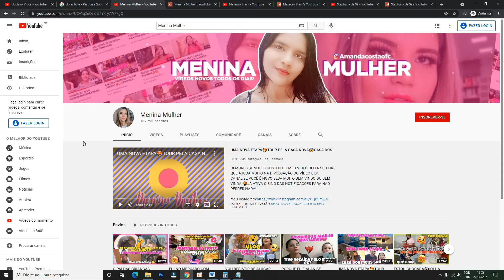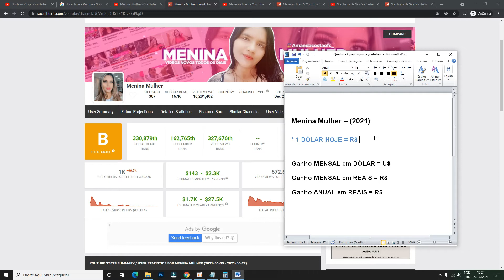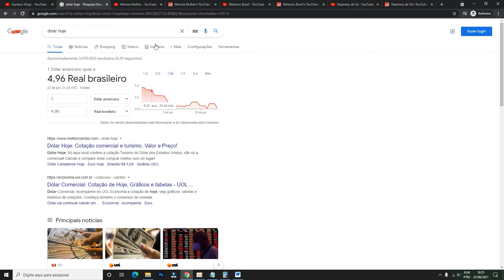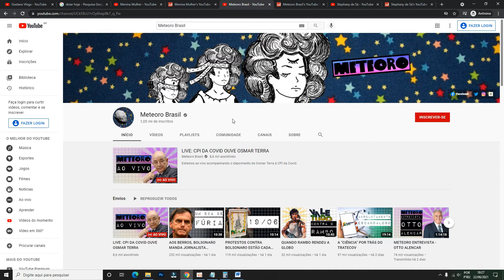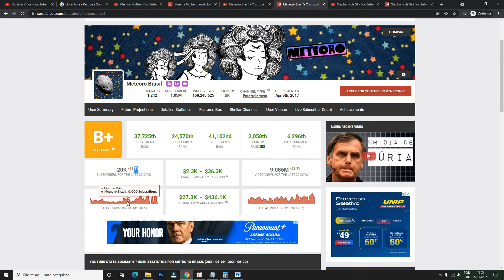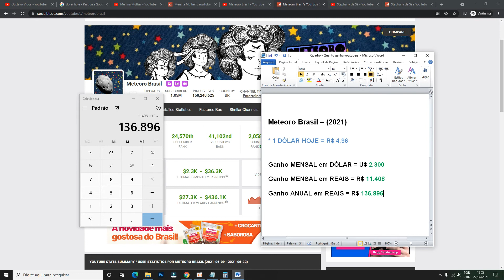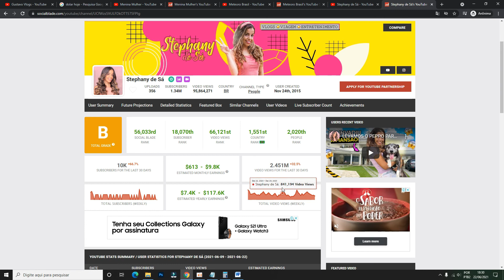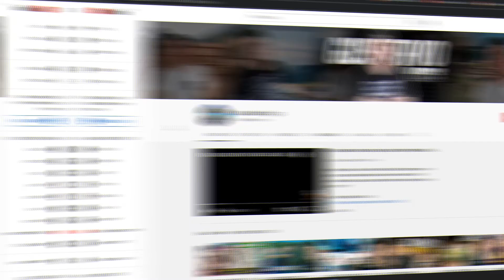TOP 3 - QUANTO GANHA YOUTUBERS? (2021) - (Menina Mulher, Meteoro Brasil e Stephany de Sá)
Após o pedido dos inscritos e visitante aqui no canal, estou fazendo quanto ganha o canal da Menina Mulher, Meteoro Brasil  e Stephany de Sá, como também irei mostrar algumas curiosidades sobre o canal na plataforma do SocialBlade, na qual utilizo. Aperta o play pra conferir em detalhes!!

OBSERVAÇÃO: o intuito desse vídeo não é difamar, expor nome e imagem do youtuber no vídeo. As informações utilizadas no vídeo são públicas, quanto do canal e do site SocialBlade, respeitando as diretrizes da comunidade do YouTube.
Caso o proprietário do canal mencionado no vídeo não queira o vídeo, por favor comentar nos comentários abaixo ou então me chamar do meu Instagram para realizarmos a remoção do vídeo.

Programas que uso:
● Gravação da tela: oCam
● Edição dos videos: Wondershare Filmora
● Edição das Thumbnail : Adobe Photoshop CC